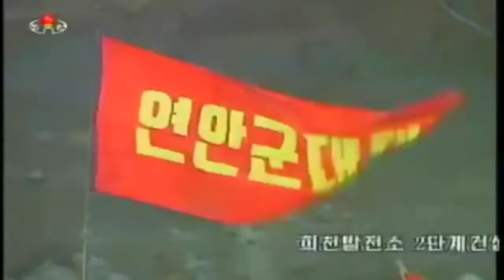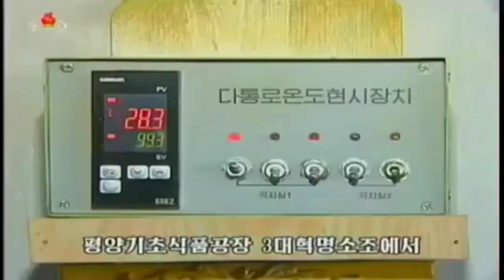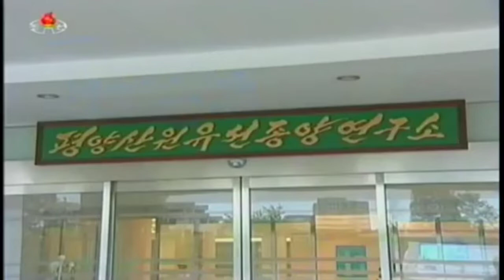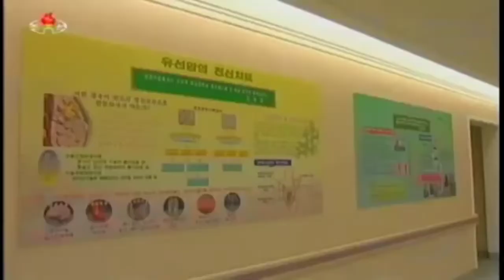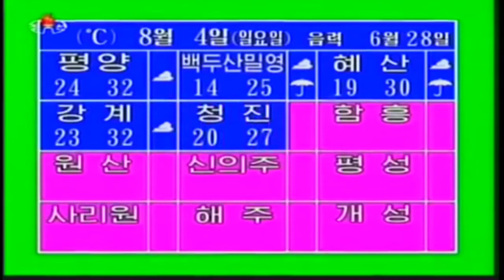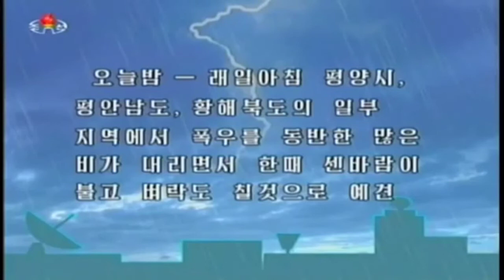KCTV News: Evening news on North Korean TV, August 03 2013 조선중앙텔레비죤 20시보도 주체102(2013년)08월03일 (HD)